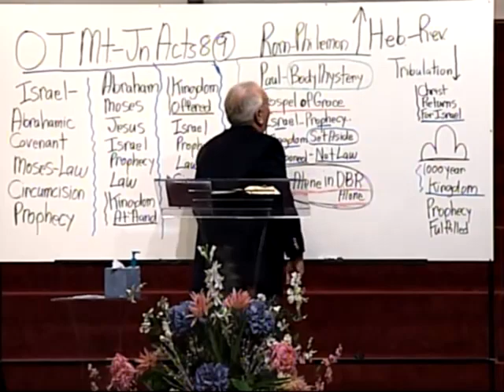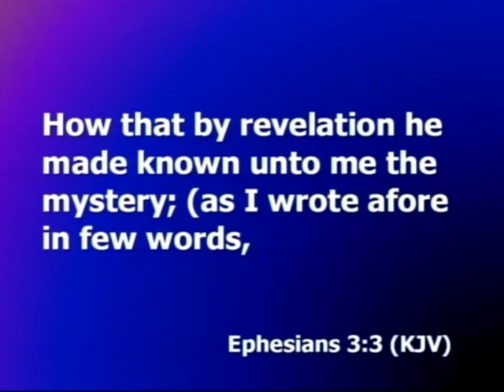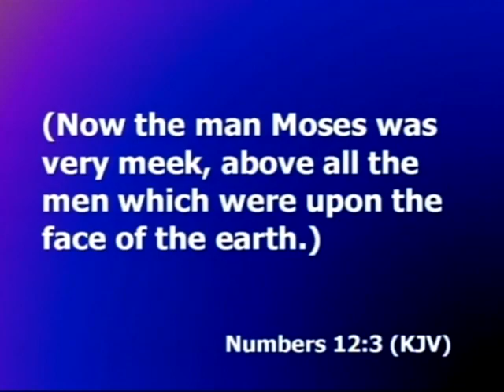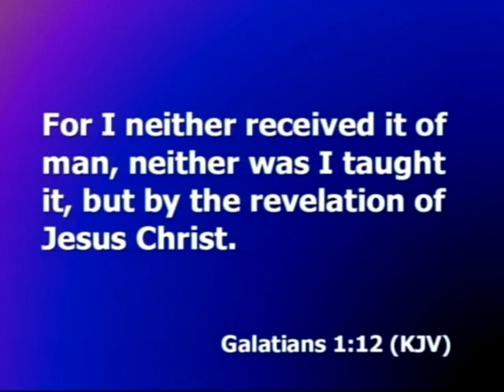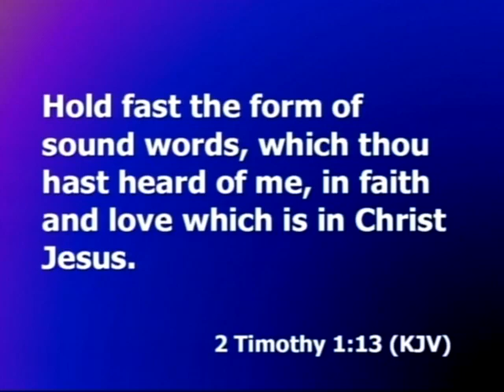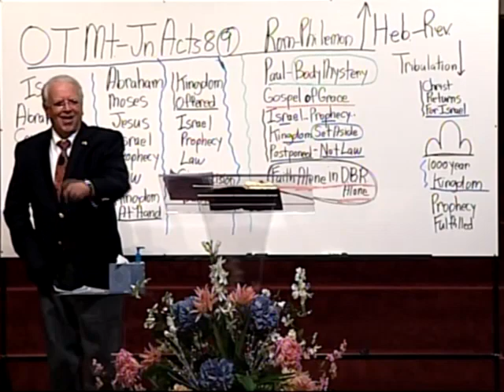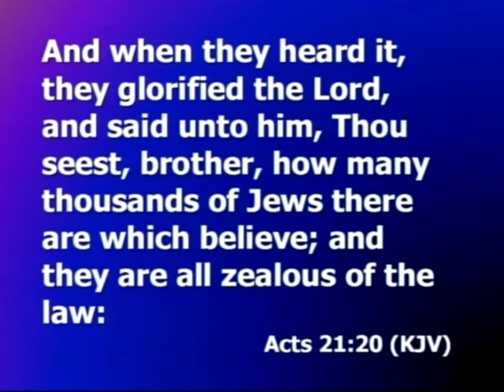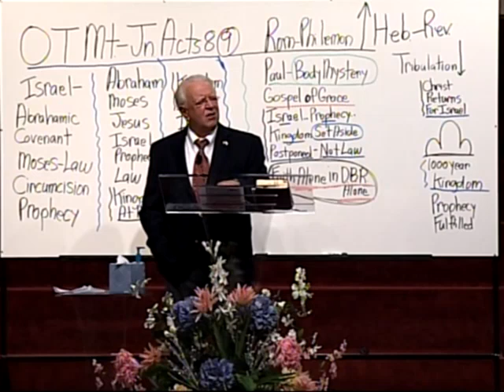The Gospel Given to The Apostle Paul From Jesus Christ, From HEAVEN !!!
One of the Greastest Dispensational Teachings I have ever heard !! Often we are accused of placing Paul above Christ !! Thats CRAZY!! the words of the asostle Paul are the Very Words of Christ from heaven.